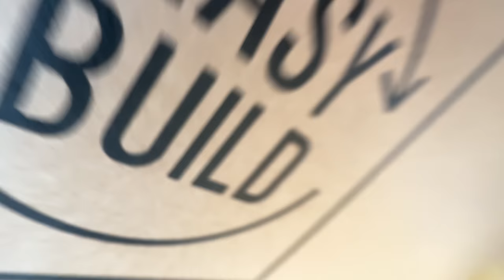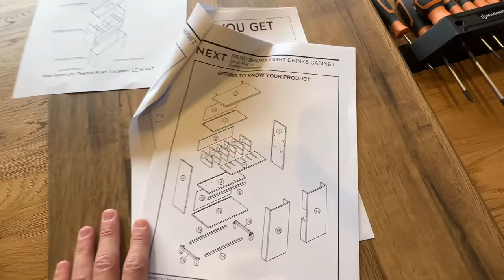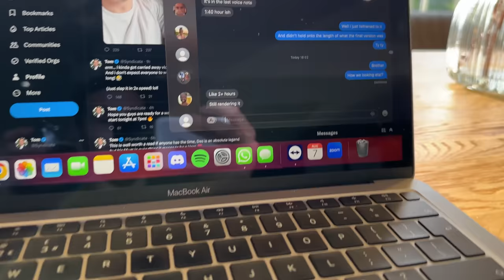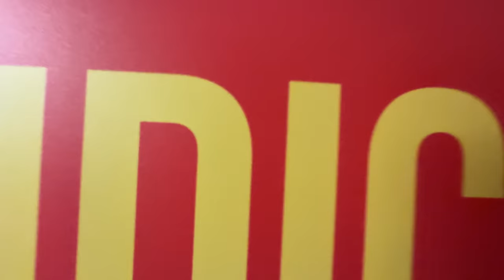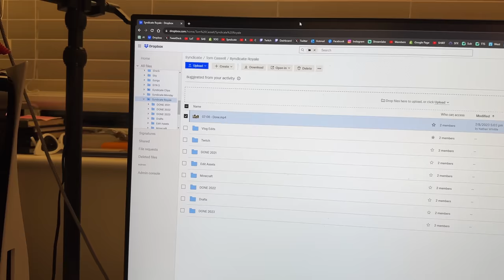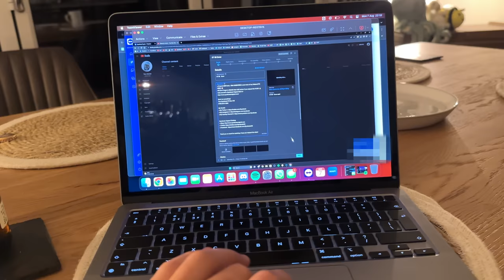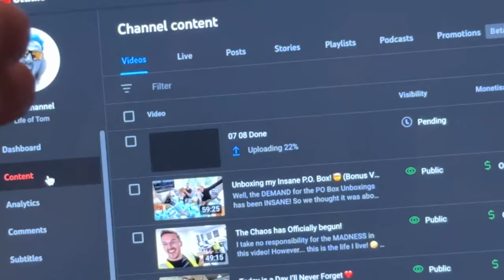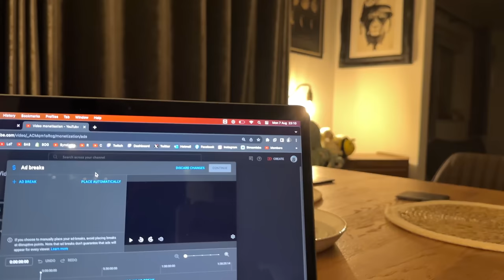This has Changed my Life!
If a new table can make such a difference! Imagine wa child 😂